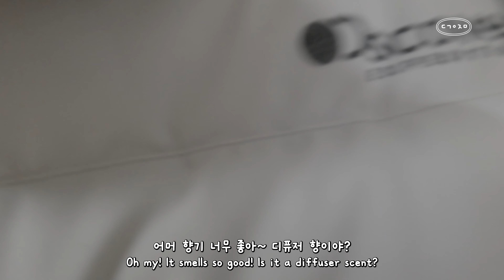[CC] Korean Newlyweds Invite Guests to Their House🎀 Cooking a Housewarming Dish👩‍🍳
This is a sweet newlywed housewarming video of Round Injeolmi & Square Sharp Sim.👫

This is the thirteenth video. Please enjoy it💖
🙏The subtitles may not be smooth due to the use of a translator.